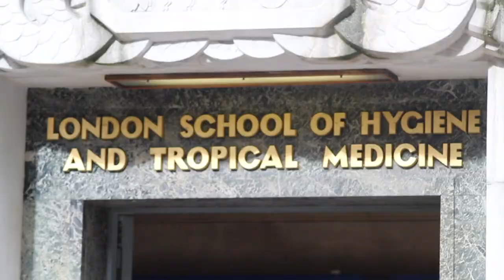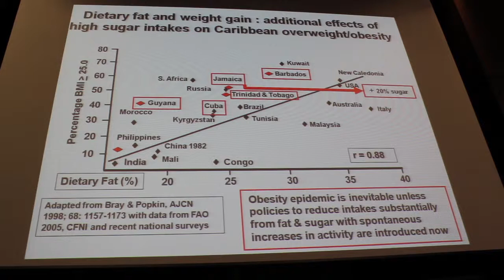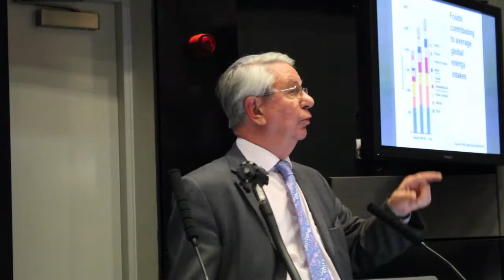Non Communicable Diseases: Crisis For Low And Middle Income Countries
LONDON—Heart disease, stroke, cancer, diabetes and other non-communicable diseases pose a looming threat to low- and middle-income countries just as in the rich world according to experts meeting in London.  At the Global Health Lab symposium in London Martin McKee and Erica Richardson of the London School of Hygiene and Tropical Medicine and Richard Horton Editor of The Lancet highlight the issues raised by  Allison Beattie of the UK Department for International Development, Philip James from the International Association for the Study of Obesity and David Stuckler from the University of Cambridge.